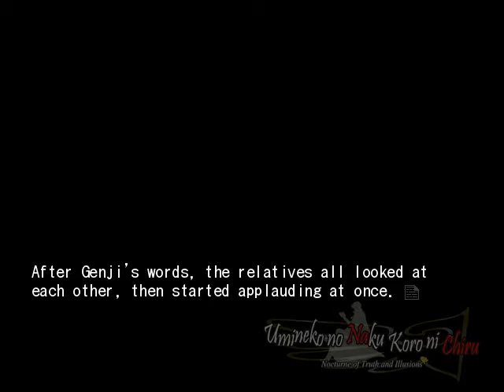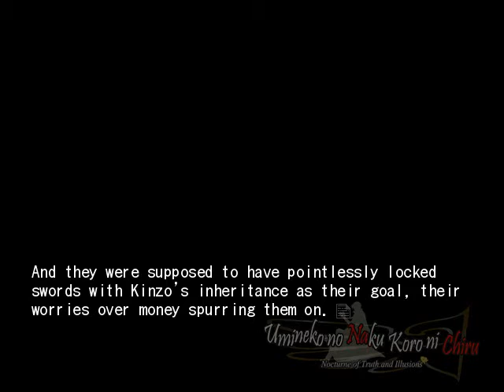EPISODE 8 PT9